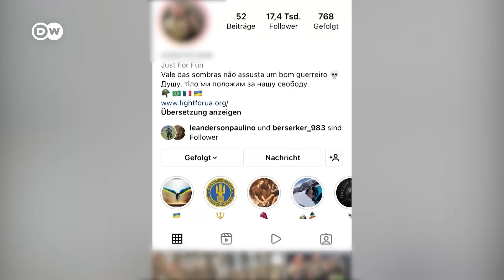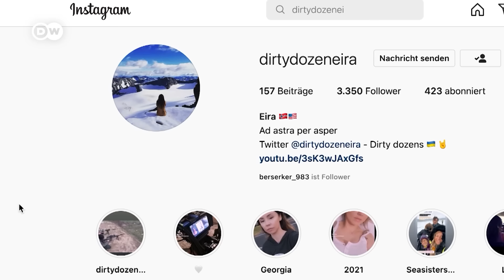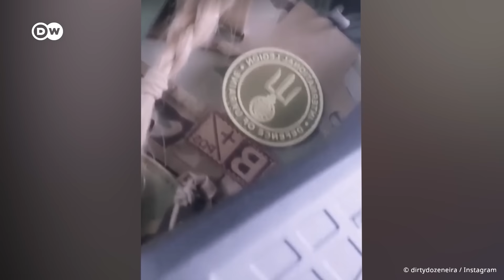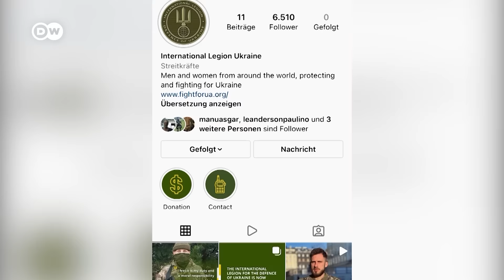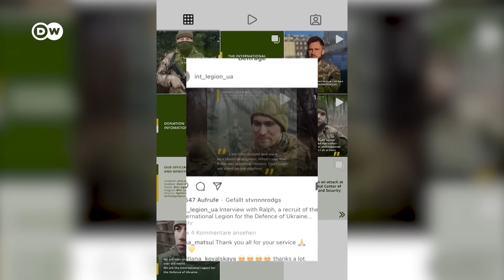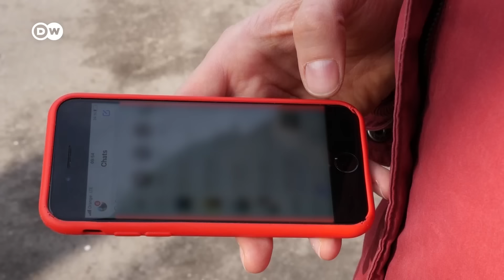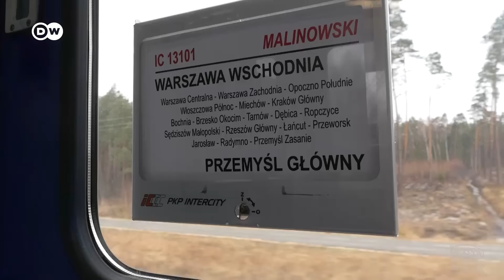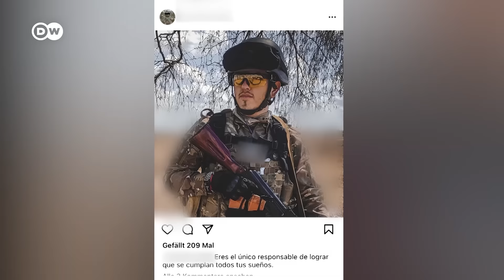Meet the foreign fighters joining Ukraine's battle with Russia | DW News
In Ukraine, it’s not just Ukranians who fight. Thousands of people from abroad have joined the battle. Who are they? And why are they risking their lives? Our reporter meets two men from Latin America who are heading to Ukraine to serve in the armed forces. She accompanies them on their journey. Both men are fully aware that this might be a one-way trip, but they’re convinced it’s worth the risk.

With photo material by Gunnar Bratthammer/NRK.